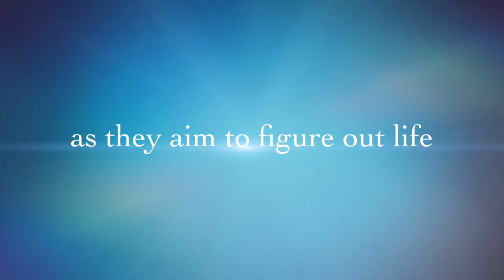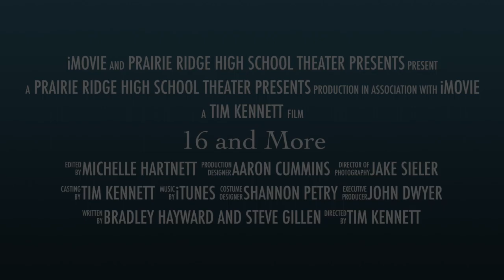16 and More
Come check out the upcoming spring play 16 and More this Friday and Saturday at 7:00 p.m. Enjoy a night of comedy and drama as this ensemble cast shares connected stories capturing the highs and lows of teens and twenty-somethings.